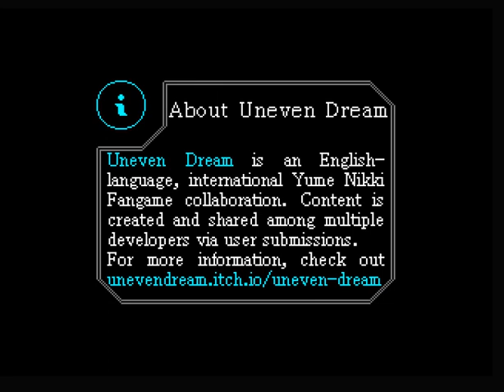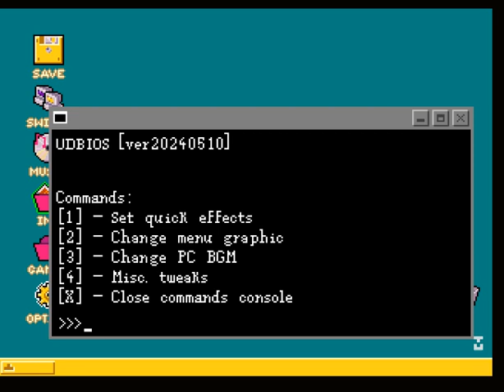Uneven Dream -Gameplay and some stuff i love about this game ヾ(•ω•`)o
Play it online also check it out they updated the game! (✿◡‿◡) Dankee!